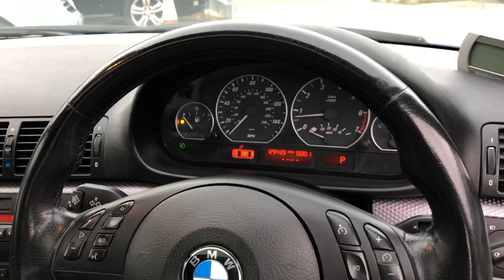BMW 330 Ci ClubSport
YG03JUW